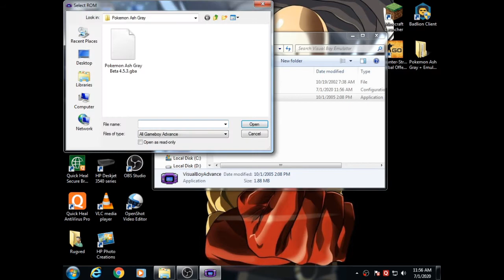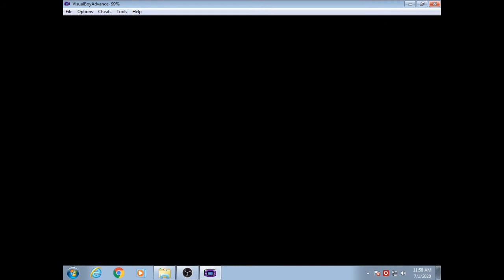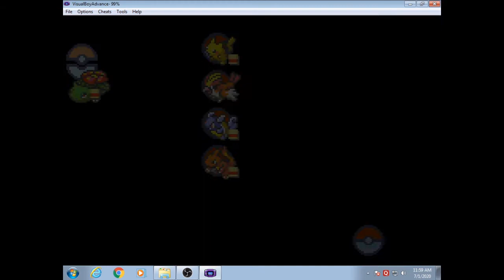exploring stone town (pokemon ash gray)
charizard is pretty hot